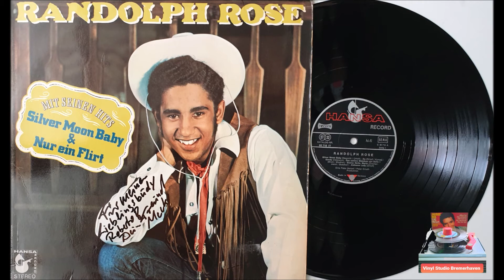Randolph Rose - Sandy (VINYL REC)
Randolph Rose ‎– Randolph Rose
Label:Hansa ‎– 85 718 IT
Format:Vinyl, LP
Land:Germany
Veröffentlicht:1971
Genre:Pop
Stil:Schlager

Aber ein kleiner Hauch von Nostalgie...ist doch was schönes...oder nicht?
Hier auf meinem Kanal wird es Öfter mal mehr und mal weniger Knacken!!!